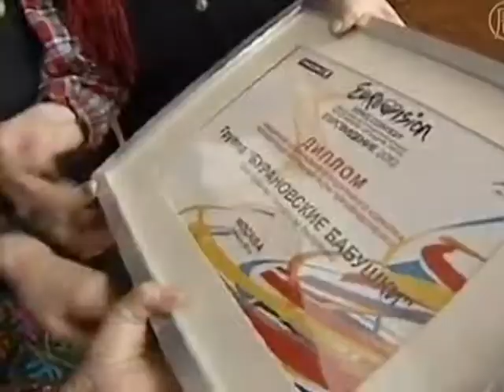В Бураново началось строительство церкви